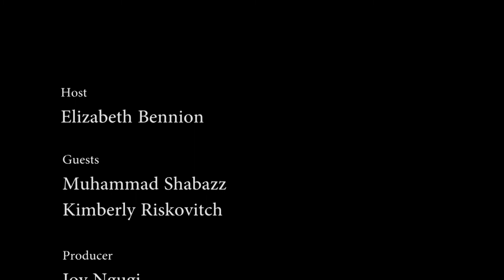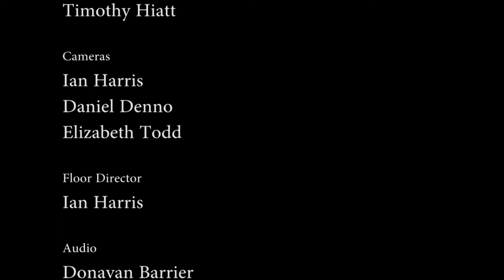Politically Speaking - Voter Registration & 2020 Primaries Preview